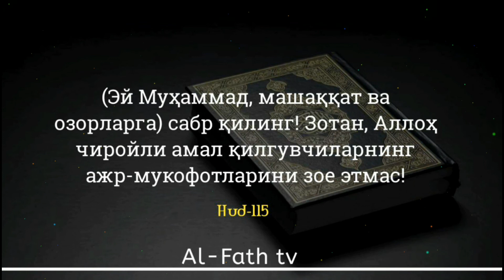94/ Мақомул-маҳмуд ҳақидаги ҳадислар. Қиёматда пайғамбарларнинг ҳавзлари ва ҳавзнинг сифатлари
1. Мусталаҳ хадис: 7 дарс:

2. Сахих бухорий ва муслимда бўлмаган барча саҳиҳ ҳадислар муснад тўплами

3. Усул эътиқоди аҳли сунна вал-жамоа (лаликаий): 145 та дарс:

4. Усулул-фиқҳ: 31 та дарс:

5. Ал-узру  билжаҳл: 60 та дарс:

6.  Ҳукм: 45 та дарс:

7.  Номоз ҳукми:  39 та дарс:

8.  Талбиси иблис: 54 та дарс:

9.  Рофъул-малам:  12 та дарс:

10. Исломни бузувчилар 35 та дарс:

11. Тавҳид дарси:  93 та дарс:

12.  Аёллар дарслари:  33 та дарс:

13.  Ақийдатул воситийя: 40 та дарс:

14.  Фойда ва қоидалар:  204 та

15.  Аддурус фил китман: 10 та дарс:

16.  Тафсир дарслари: зухруф сурасигача: 160 та дарс (давом этмоқда)

17.  Фиқҳул АВЛАВИЙЯТ: 63 та дарс:

18.  Нусрат ва Тамкин: 83 та дарс:

19.  Адабул муфрод: 216  та дарс:

20.  Ухдуд қиссаси: 27 та дарс:

21.  Фитан:  46 та дарс:

22.  Усулут тафсир: 66 та дарс:

23.  Умдатул аҳкам:  200 та дарс:

24.  Адда ва дава:  78 та дарс:

25.  Қуръон қиссалари: 187 та дарс:

26. Муслима аёл Аҳкомлари: 60 та дарс:

27.  Ҳиммат: 9 та дарс:

28.  Ибн Можа:  329 дарс (давоми этмоқда)

@MARUZALAR_123 Эътиқод дарси силсиласидан:
94-дарс:
Мақомул-маҳмуд ҳақидаги ҳадислар. Қиёматда пайғамбарларнинг ҳавзлари ва ҳавзнинг сифатлари ҳақида.

Ассаламу алайкум!